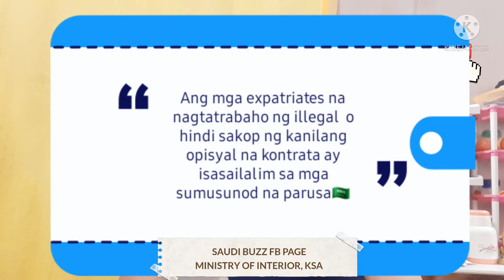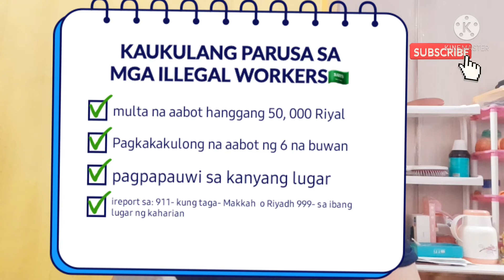PWEDE BA ANG PART TIME JOB SA SAUDI? PANOORIN MO ITO KUNG OFW KA.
PWEDE BA ANG PART TIME JOB SA SAUDI? PANOORIN MO ITO.🇸🇦🇵🇭/PINAY SA SAUDI